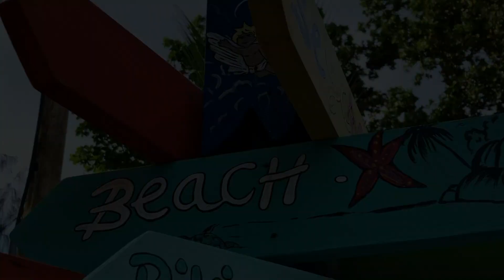Seychelles Highlights (1000 reasons why you should go)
Seychelles - 1000 reasons why you should go there!
Seychelles Highlights / Praslin, Mahé, La Digue, Denis Island

Explore this beach lovers' and honeymooners' paradise off the East African coast... Sit back, relax and enjoy this highlight video which gives you an insight into an archipelago which is made up of 115 islands in the Indian Ocean, inhabited by Creole people and packed with beautiful landscape and breathtaking dream beaches. This videos also contains my top ten spots on this beautiful island and it has a lot more to offer. Let's take you far away from home into shining places such as Victoria, Mahé, Praslin, Denis Island and La Digue. You need travel inspiration, want to get some impression? Then this compilation video is absolutely right for you. Exquisite ribbons of sand are lapped by turquoise waters and backed by lush hills and palm trees. Beyond the beach, diving and snorkeling are brilliant in the warm waters amid abundant marine life, while few places on the planet do ocean-side luxury quite like the Seychelles. Let the motion pictures sink into your mind and you'll 100 % fall in love with this mesmerizing hidden gem.

All videos were shot and edited by me.

Thanks a lot for the song!